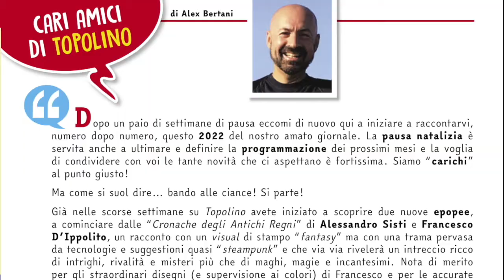Topolino 3452: poche Silvia Ziche da queste parti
Puntata settimanale del The Fisbio Show dedicata al numero 3452 di Topolino.

Buona visione!